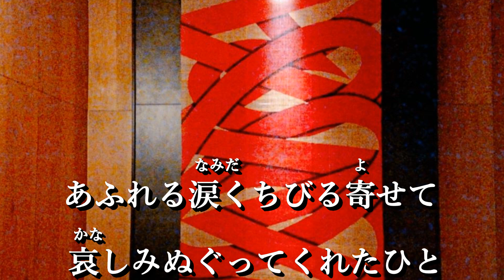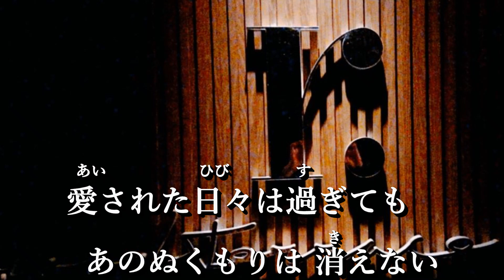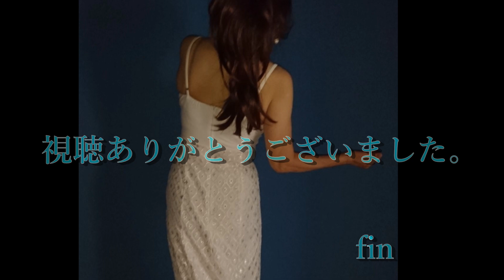ハン・ジナ 『愛された日々は過ぎても』（シングル・ヴァージョン）COVER YUKO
作詞：冬弓ちひろ  /  作曲：杉本眞人 / 編曲：猪股義周
PHOTO：Rabi ＆YUKO